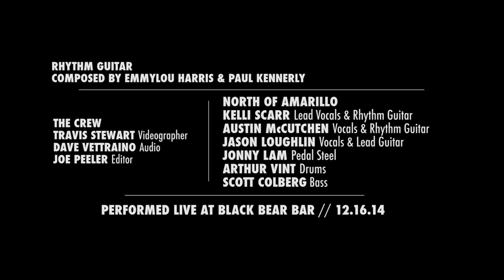Rhythm Guitar performed LIVE by North of Amarillo 12.16.14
Performed live at Black Bear Bar // 12.16.14

Rhythm Guitar
composed by: Emmylou Harris & Paul Kennerly

The Band...
Kelli Scarr - lead vocal & rhythm guitar
Austin McCutchen - vocals & rhythm guitar
Jason Loughlin - vocals & lead guitar
Jonny Lam - Pedal Steel
Arthur Vint - Drums
Scott Colberg - Bass

The Crew...
Travis Stewart - videographer
Dave Vettraino - audio